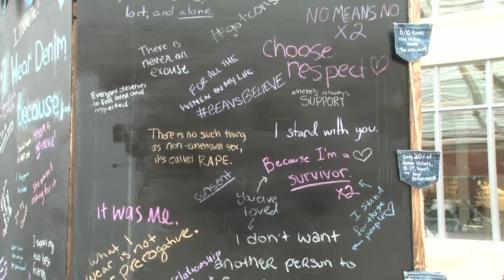Denim Day: The Daily Baro News Blast